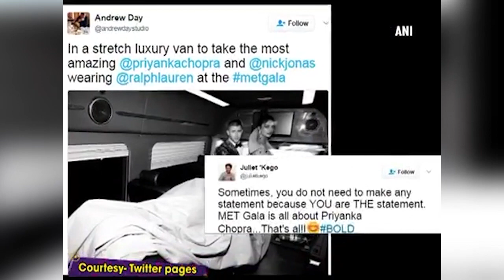Priyanka Chopra slays in world's 'longest' trench-coat gown at Met Gala 2017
It seems like Priyanka Chopra, with her every appearance, makes sure that she grabs all the attention. And the Desi girl did the same at the Met Gala 2017! The 'Quantico' actress made her debut at the annual fundraising event in a cutting-edge Ralph Lauren trench coat gown, with a massive train, which apparently makes it to the world's longest one.

The actress completed her perfect look with a pair of silver chunky danglers and black high-top, high-heeled leather boots. She looked edgy and bold as she posed for shutterbugs. The 'Baywatch' actress was also spotted posing with American musician Nick Jonas. Twitterati, in no time, went berserk and were all in praise for the ' Quantico' star.